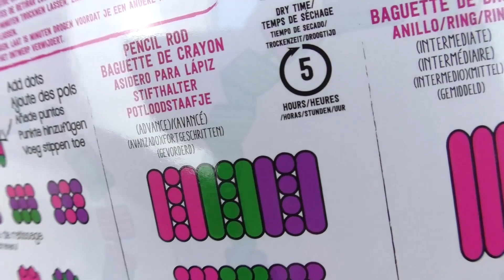รีวิวของเล่น DIY ทำปลอกดินสอ หรือปลอกปากกาง่ายๆด้วยตนเอง